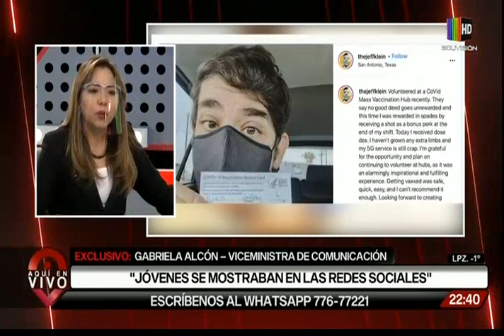Inició la vacunación a jóvenes mayores de 18 años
Nos acompaña la viceministra de comunicación, Gabriela Alcón, para profundizar sobre este tema.